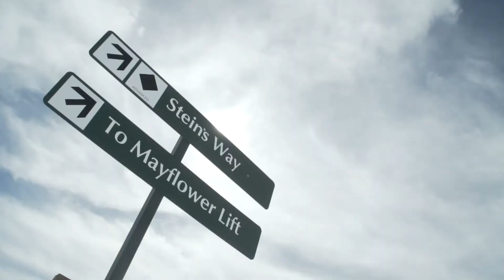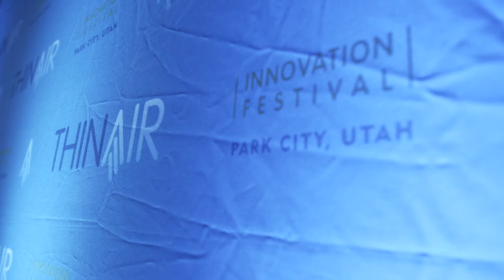Day Two: Thin Air Park City 2017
Highlights from Day 2 of the 2017 Thin Air Innovation Festival in Park City.